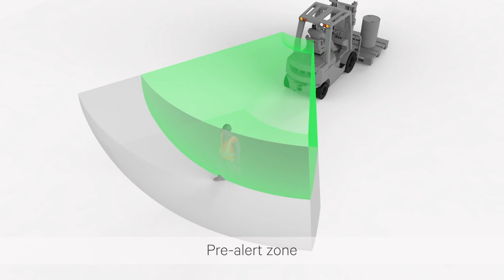SEEN Safety IRIS 860 pedestrian detection sensor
An overview of Seen Safety’s IRIS 860 pedestrian detection sensor for forklifts and other industrial vehicles. IRIS 860 detects reflective tape on high-vis safety gear and warns the driver and pedestrian of a potential collision.